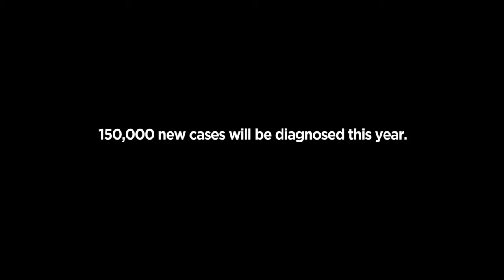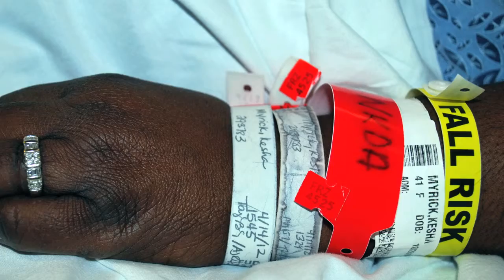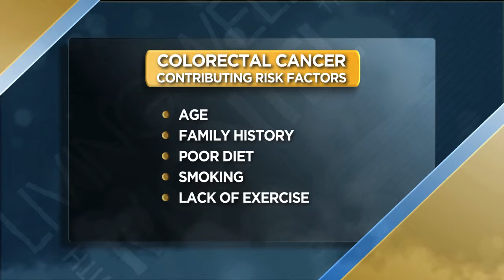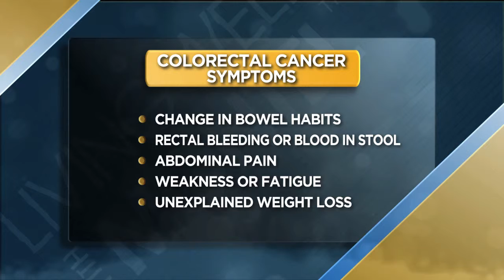Montel TV - Your Health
Colorectal Cancer REVISED